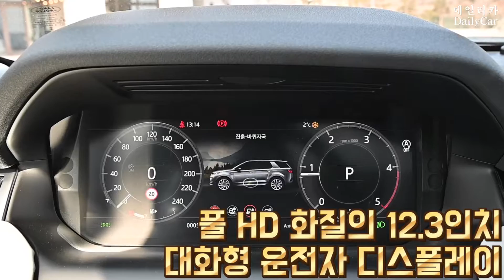랜드로버 디스커버리 스포츠 내외관 & 험로 주행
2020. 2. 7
강원도 홍천

데일리카 주재민 기자

백정현 재규어랜드로버코리아 대표 소개
랜드로버 익스피리언스
미디어 시승회